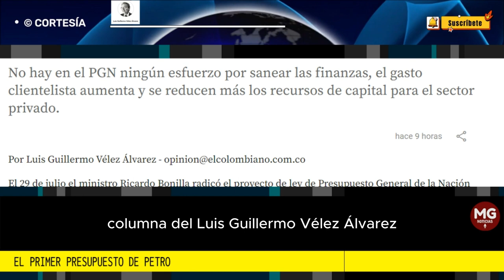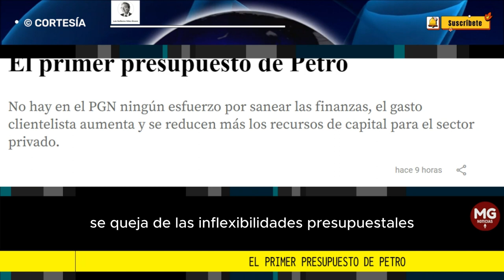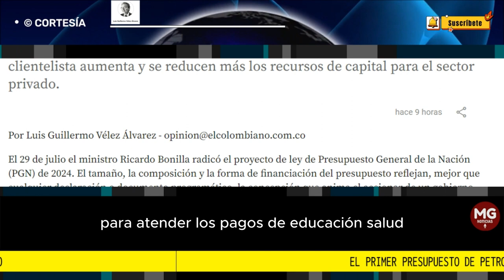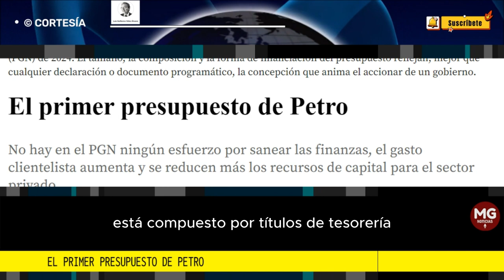EL PRIMER PRESUPUESTO DE PETRO 📉 Por Luis Guillermo Vélez Álvarez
No hay en el PGN ningún esfuerzo por sanear las finanzas, el gasto clientelista aumenta y se reducen más los recursos de capital para el sector privado.